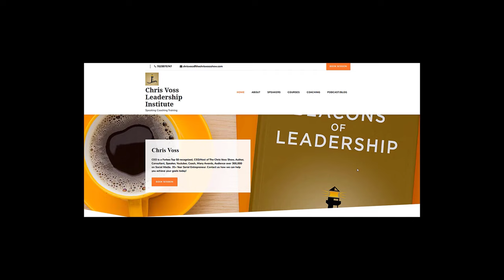The Life We Chose: William “Big Billy” D'Elia and the Last Secrets of America's Most Powerful Mafia